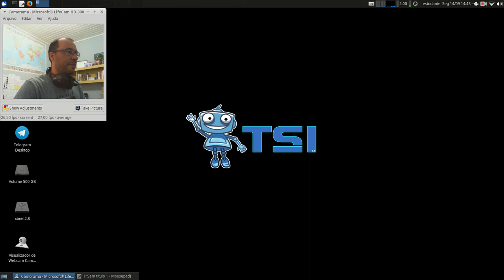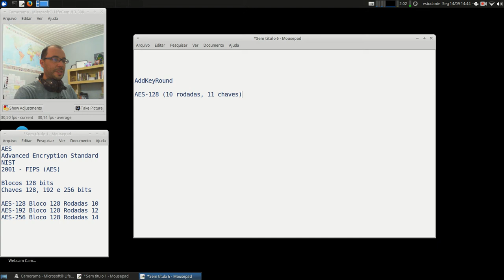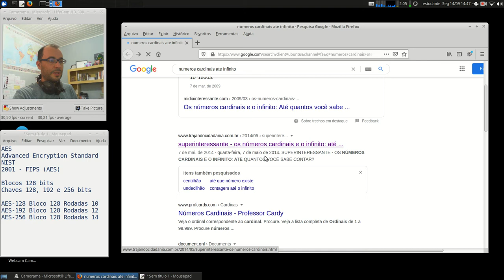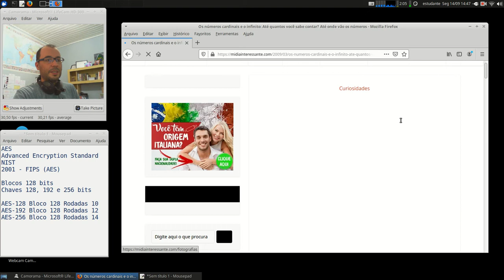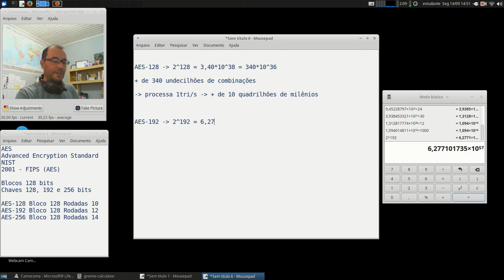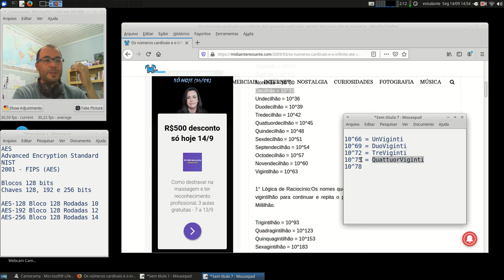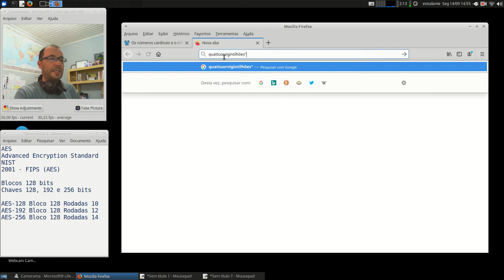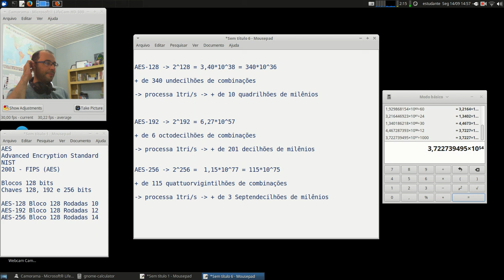Cripto e Cert. Digital - APNP 07b - Criptografia - AES +Modos de Cifra (parte 2)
Capa:
Título: Criptografia - AES +Modos de Cifra (parte 2)
Prof. Hermano Pereira
Em 14/09/2020

-x-x-x-x-x-x-x-x-